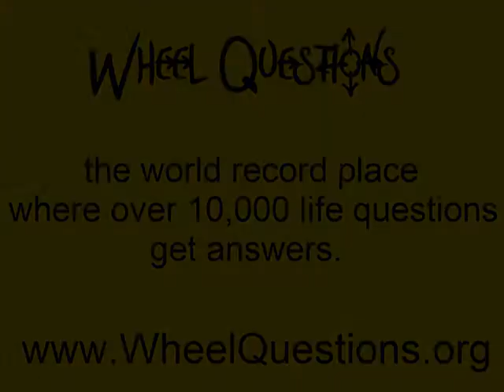What does the 'i' in iPod stand for? (Wheel Questions)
Created by artist Johnny Monsarrat, Wheel Questions is a project where over 10,000 people have asked questions about life and received answers. The questions are written on colored cards and posted on an outdoor installation and a website for all to see. And there's now video! Question asked 11/21/09 in Plymouth, Massachusetts at the America's Hometown USA Thanksgiving Celebration.